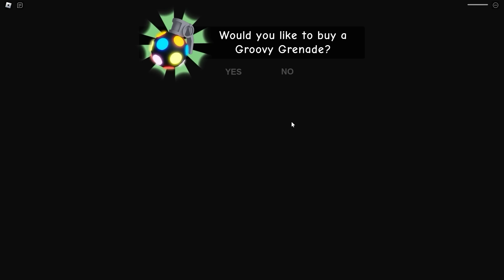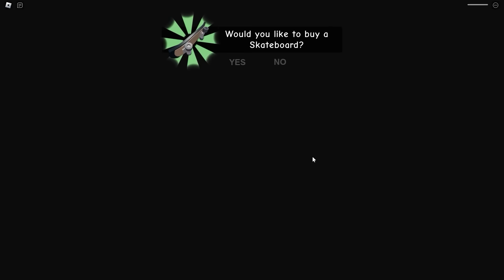Baby & Daddy Escape EVIL GRANDMA!